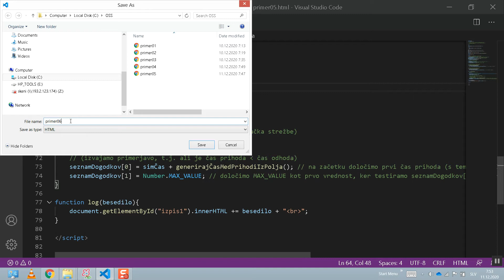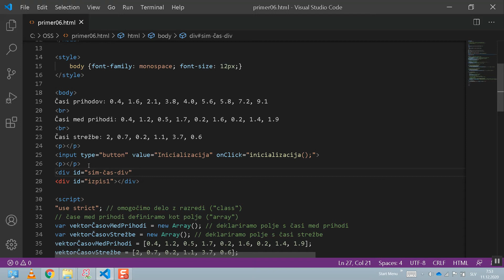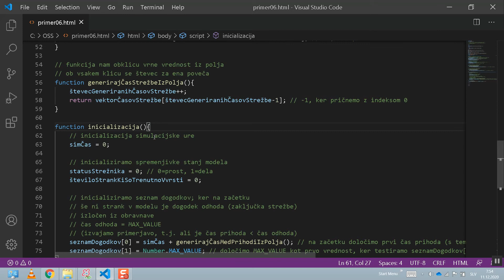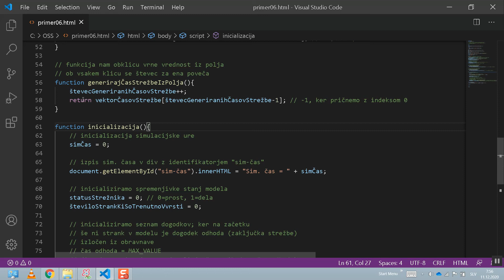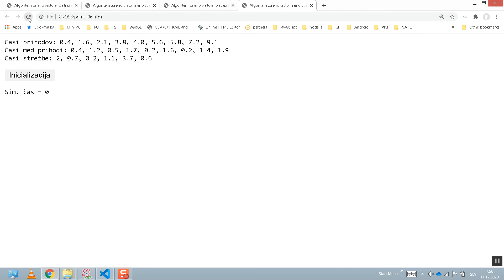Dogodkovna simulacija 06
Univerza v Mariboru, Fakulteta za organizacijske vede
Laboratorij za kibernetiko in sisteme za podporo odločanju
Avtor: Andrej Škraba